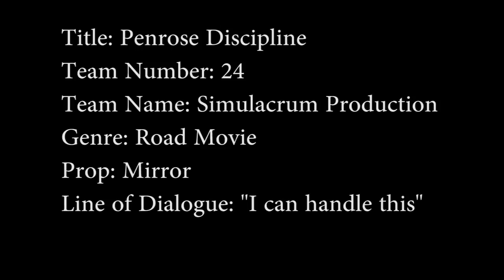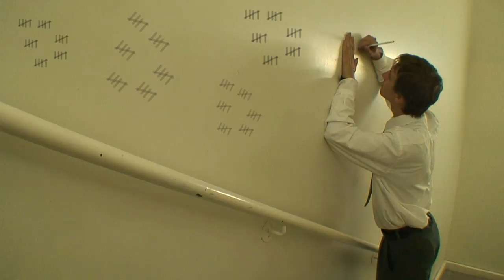Penrose Discipline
My Entry for the 2011 Mad Film Dash.

If I had more time during the competition I would have fixed up some of the sound and special effects, but the final idea/footage would have been the same. I hope you like it.